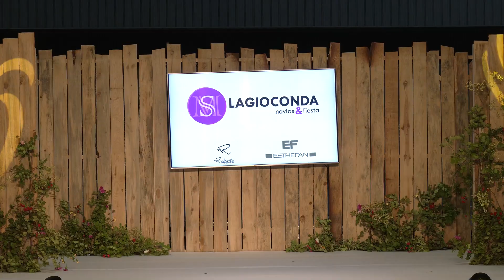Celebra Málaga 2022 - Versión larga - La Gioconda Novias y Fiesta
Este es un canal dedicado a la prestigiosa tienda de novias y fiesta La Gioconda en Málaga con representación a nivel internacional. Tenemos las últimas tendencias en el sector nupcial y de ceremonia, fiesta, cocktail y coctail, comuniones, bodas, alfombra roja, eventos especiales y fiesta.

Nuestras firmas son: Jesús Peiró, Jose María Peiró, Franc Sarabia, Patricia Avendaño, Novia d´Art, Raimón Bundó, Sant Patric, La Sposa, Studio, Alma, Luna, Teresa Ripoll, Yolancris, Ramón Herrerías, Vicky Martín Berrocal, Victoria, y de fiesta Fran Ribera, Rafael, Fara Sposa, Alejandro de Miguel, Estefan.

Nuestro compromiso con nuestras clienta, es hacer que la fecha señalada sea un día inolvidable. La  elegancia, el estilo, el saber hacer, la profesionalidad y el trabajo a medida son nuestras señas de identidad.